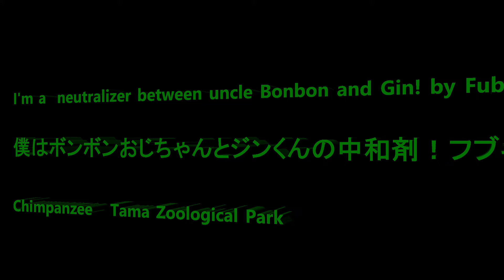I'm a neutralizer between uncle Bonbon and Gin! by Fubuki 僕はボンボンおじちゃんとジン君の中和剤！フブキ Chimpanzee 多摩動物公園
Member  Bonbon, Gin, Fubuki, Nana, Marina, Miru